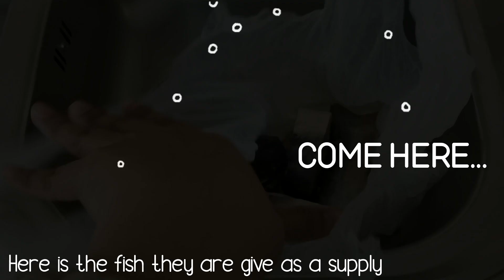Part 1: 6th day of Quarantine || Fish Fritters ( Tortang isda) || Kine Covid moments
22Jan2021 was my 6th day in Quarantine.
And in this video we will make Fish Fritters or tortang isda, using what are in our quarantine food supply.